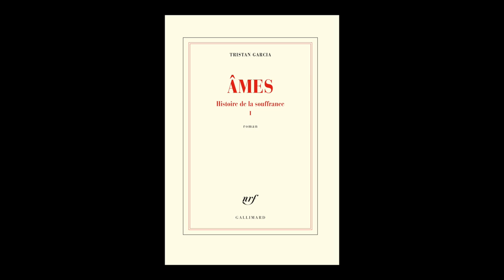Tristan Garcia - Histoire de la souffrance. Volume 1, Ames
Tristan Garcia vous présente son ouvrage "Histoire de la souffrance Volume 1, Ames" aux éditions Gallimard. Rentrée littéraire janvier 2019.